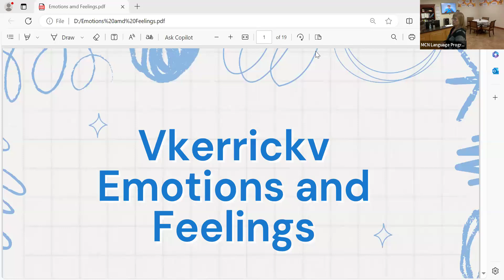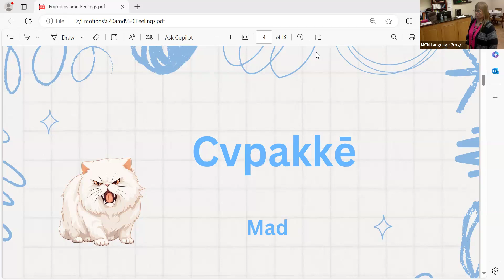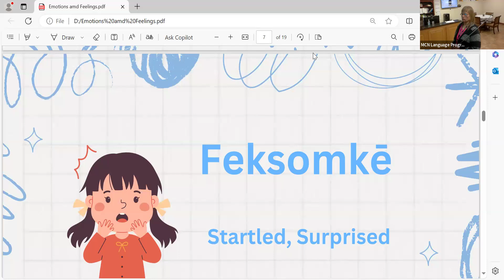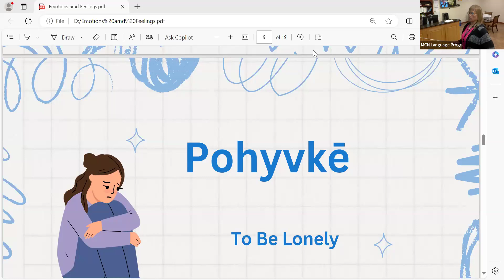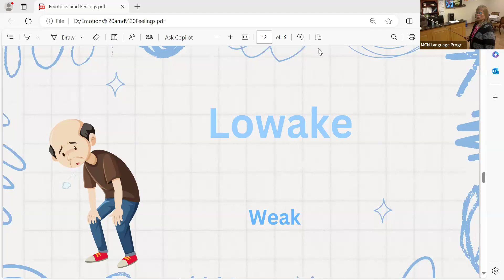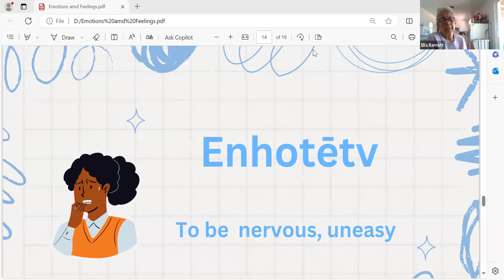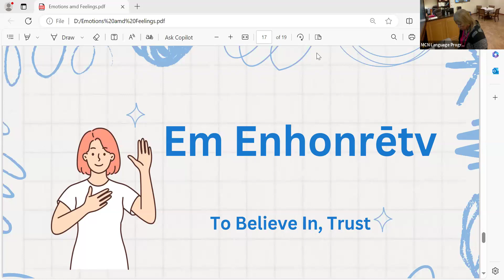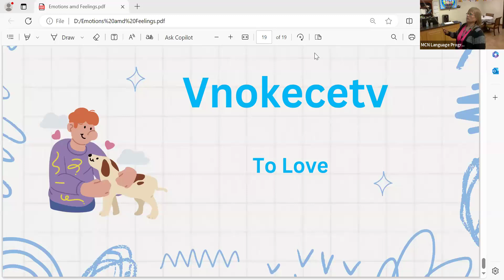07-19-2024 Mvskoke Language Classes (Mystery Mvhayv Sessions)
Estonkon fullatcv?

The Mvskoke Language Program is offering a new series of Mvskoke Language classes via Zoom taught by a Mystery Mvhayv. These classes will begin, Tuesday, June 25th, and be held every Tuesday, Thursday, and Friday at 12:00 PM (CST). There is no registration or fees for class, and interested individuals can join by using the Meeting ID at the start of class time.

IPON KERREPVS! (come learn with us!)